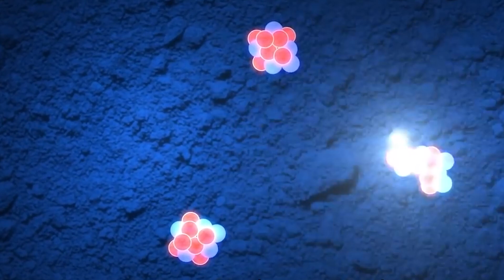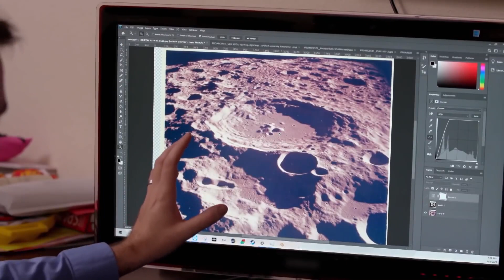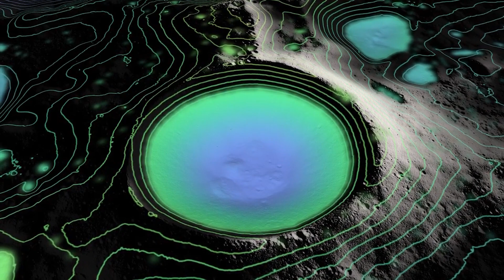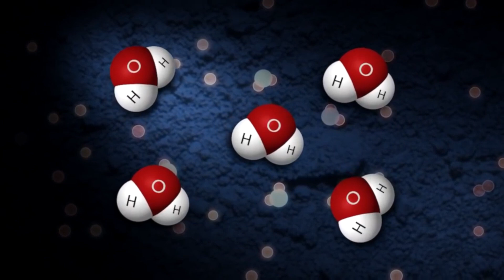Japan Just Made These 10 Discoveries On The Moon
Japan Made These Top 10 Mysterious Discoveries On The Moon

Welcome, fellow stargazers and curious minds, to an extraordinary voyage beyond the familiar blue skies of Earth! Today, we embark on a thrilling journey to our enigmatic neighbour in the cosmos - the Moon. But this isn't just any lunar exploration; we're diving into the heart of Japan's most mysterious and awe-inspiring discoveries on the moon's mystic surface. Imagine yourself hurtling through the vast expanse of space, where each crater and rock tells a story billions of years old. From revelations that challenge our understanding of the universe to technological feats that mark a new era in space exploration, Japan's lunar mission has unfolded a tapestry of secrets waiting to be unravelled. So, buckle up as we launch into a cosmic odyssey filled with intrigue, wonder, and discoveries that will redefine your view of the moon. Get ready to be mesmerised by what lies beyond the known, in the realm of the unknown – the top 10 mysterious discoveries Japan made on the moon. Let the adventure begin!

Discover the world's most interesting topics with Top 10! 🌍
✅ Get the latest news and updates on the most trending topics
🤩 Dive into the world of knowledge and entertainment